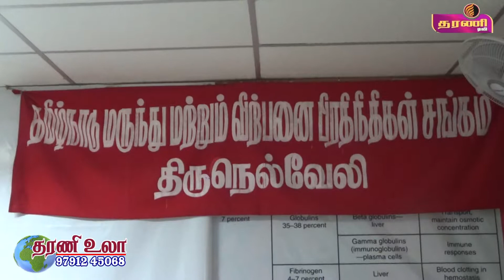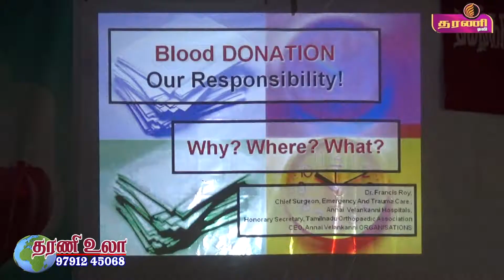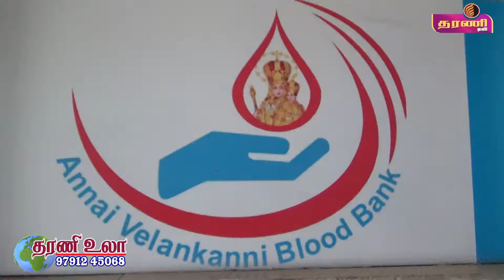நெல்லையில் மாபெரும் ரத்ததான முகாம் நடைபெற்றது..தரணி செய்திகள்